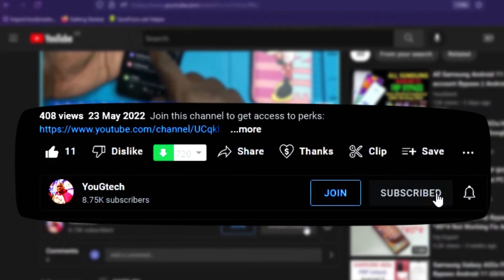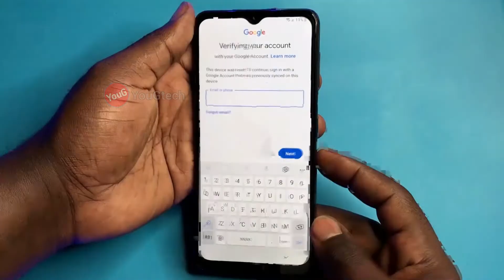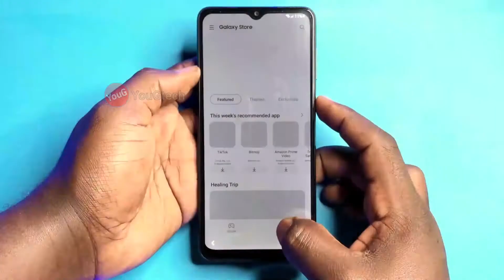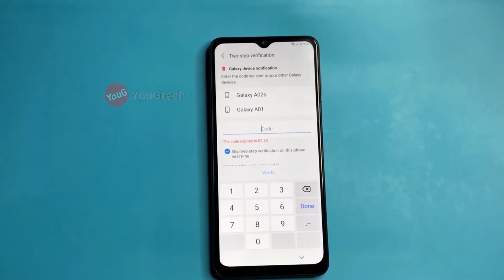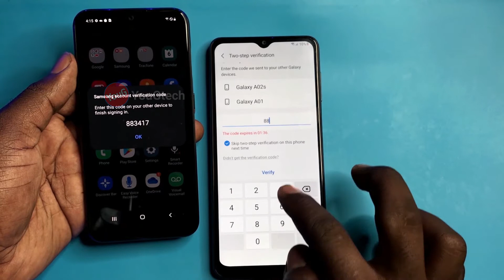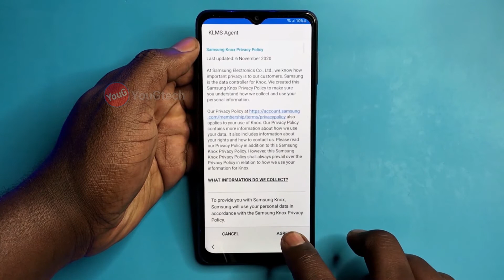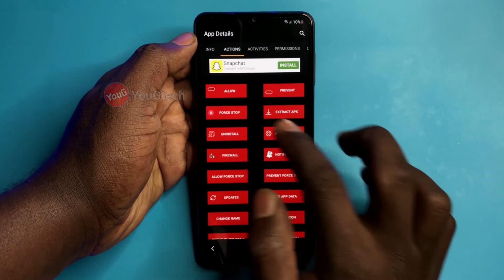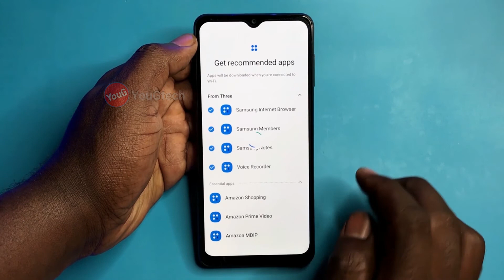Samsung A12 Frp Bypass, google Account remove Samsung Galaxy A125f, Samsung Galaxy A127f frp delete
Today in this video I will show you how to bypass Factory Reset Pin (Frp) or google account verification from Samsung A12 without a computer but just a few hidden tricks. Enjoy!.